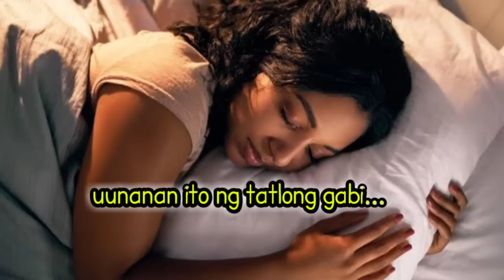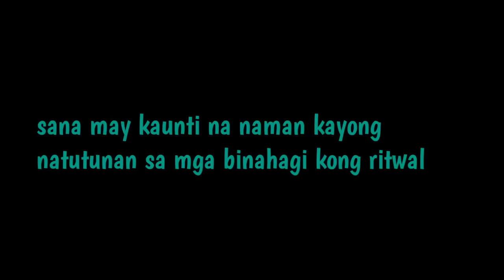ILAGAY MO LANG ITO SA UNAN MO IN JUST 3 DAYS MABIBIGLA KA NALANG SA RESULTA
gawin mo ang ritwal na ito ng maging sobra sobra ang pagmamahal niya sayo...

PAMPABUENAS CHANNEL